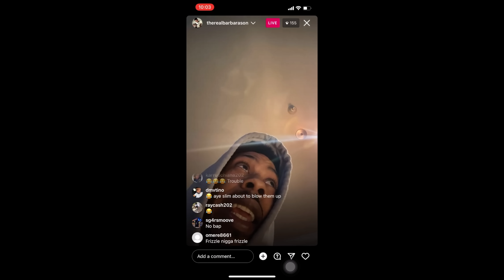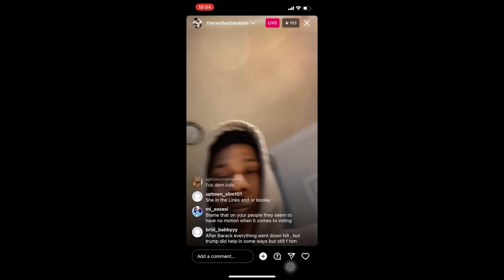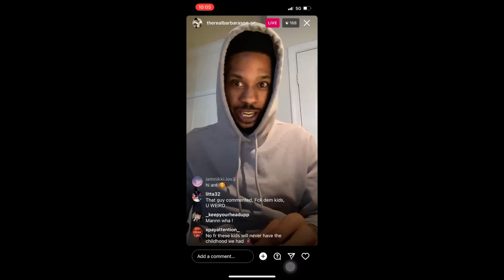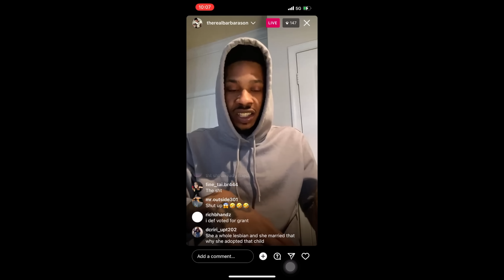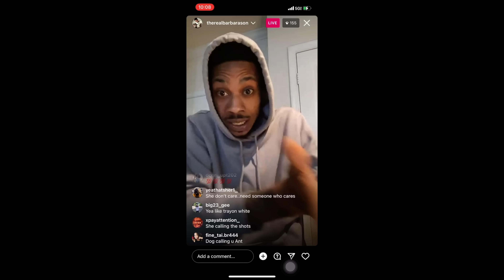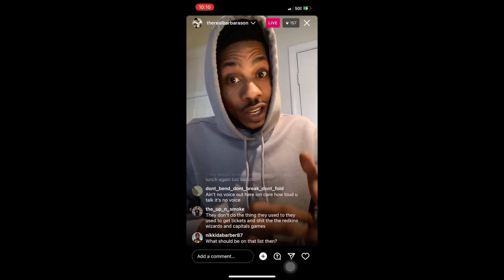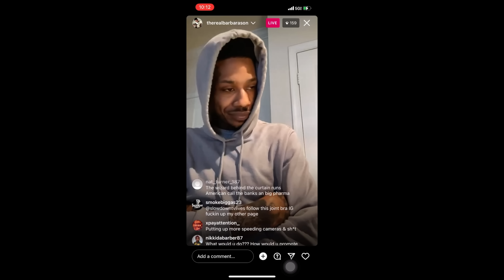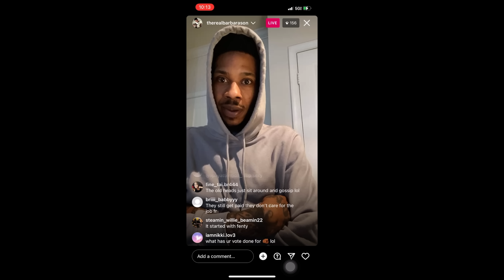Ant Glizzy -The Mayor Marion Barry Story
The Marion Barry Story